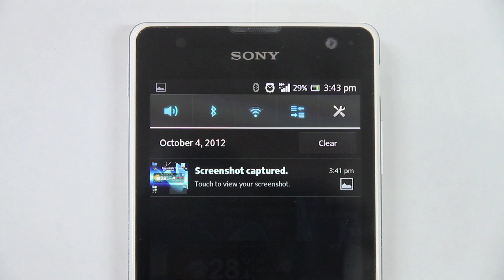Sony Xperia TX使用Tips 2 - 通知列新增功能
Xperia TX貼心嘅操作方法點少得通知例新增嘅short cut呢~一拉底通知例就可以見到多個設定嘅short cut，例如有靜音、藍牙、wifi等等，俾你快速管理多個設定~